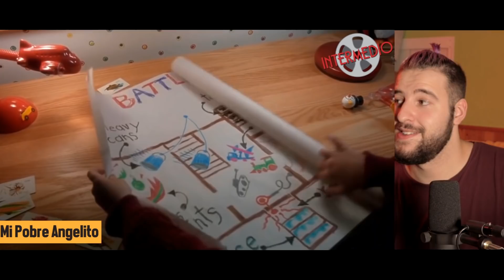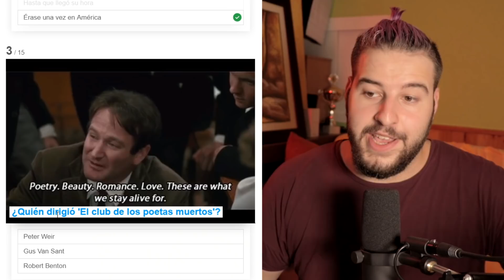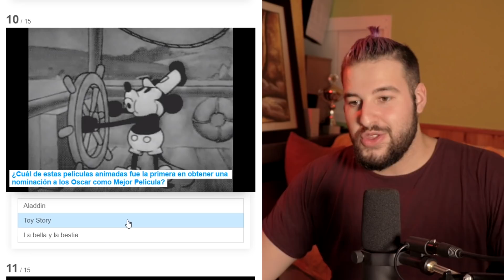🎬 ¡ NO estaban actuando ! Reacciones reales de los actores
UVE reacciona a estas escenitas del cine que no fueron actuadas :D

(el sorteo acaba cuando llegue a 600k suscriptores :P)